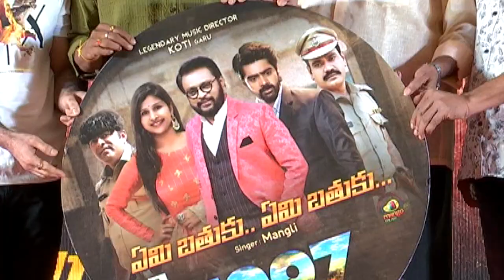LIVE : 1997 Movie Song Launch Event | Naveen Chandra | Koti || Orange media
NOTE